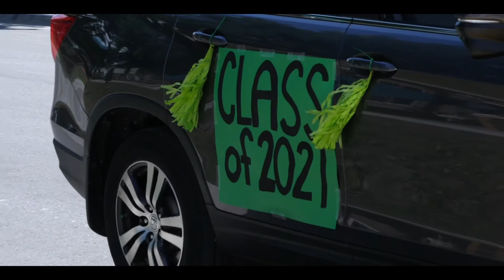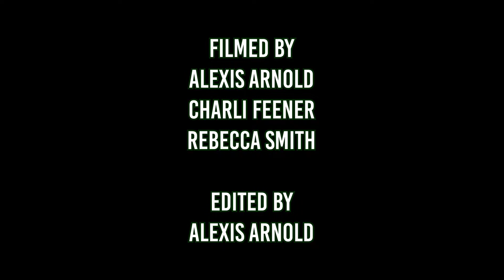ICVMC GRAD VIDEO 2021 ~ Vincent Massey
ICVMC ~ Vincent Massey  Grad Video 2021
Winnipeg, Canada